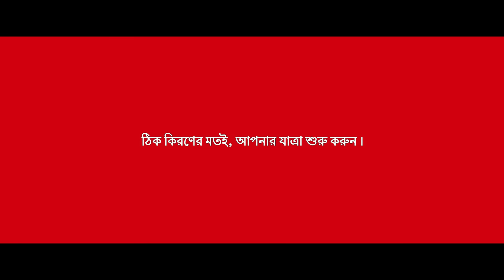Kiran Kanojia - India’s first female Blade Runner | BENGALI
Colgate Salutes Kiran Kanojia - India’s first female Blade Runner and her spirit of optimism which inspires us to turn our dreams into reality.
Toh dil mein umeed jagao, smile karo aur shuru ho jao.